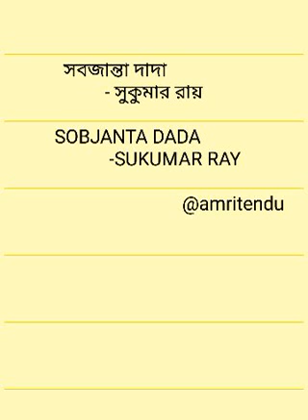সবজান্তা দাদা-সুকুমার রায় | SOBJANTA DADA- SUKUMAR RAY | BY AMRITENDU PATRA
সবজান্তা দাদা
                      - সুকুমার রায়

           SOBJANTA DADA
                       -SUKUMAR RAY
SHORT STORY READING BY AMRITENDU